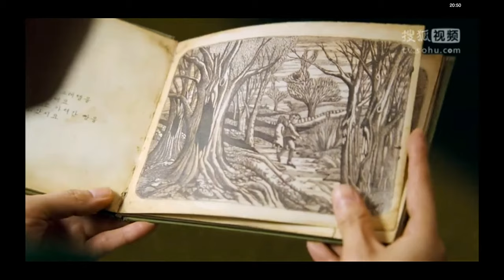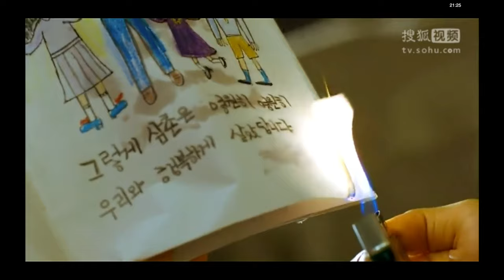Haotian Sun FILM 210 Final Project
This video is about Hansel and Gretel (2007, Pil-sung Yim) and its relation to the Gothic heroine